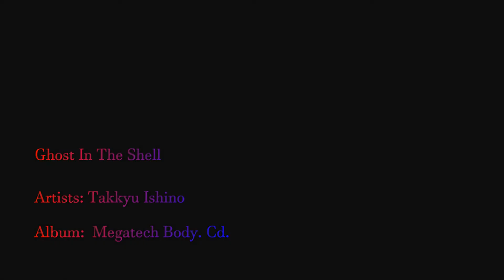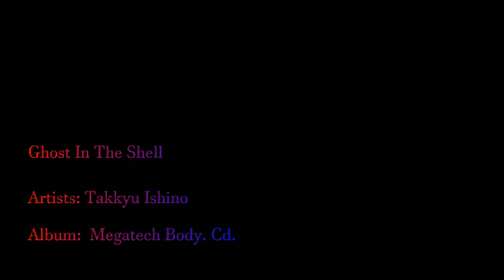Ghost in the Shell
Ghost in the Shell: Megatech Body is a soundtrack album of video game music from the action game Ghost in the Shell, produced by THQ for the PlayStation.
Artist: Takkyu Ishino